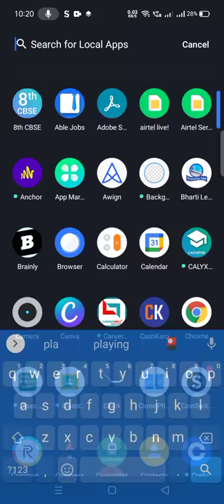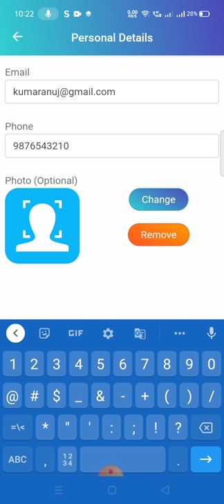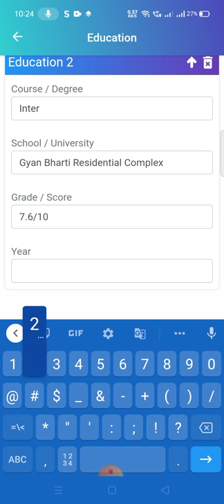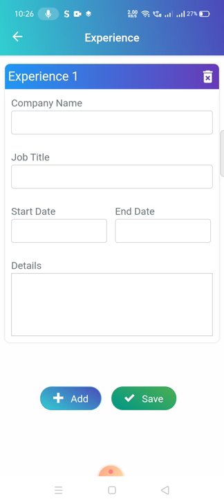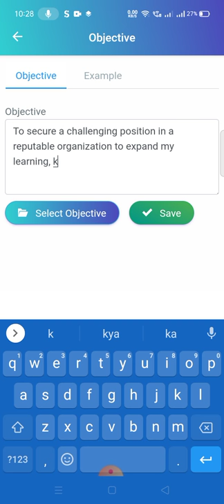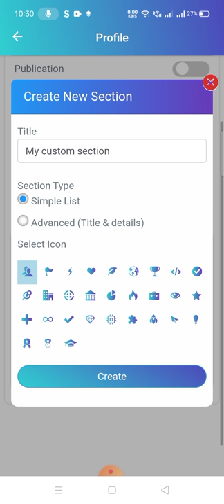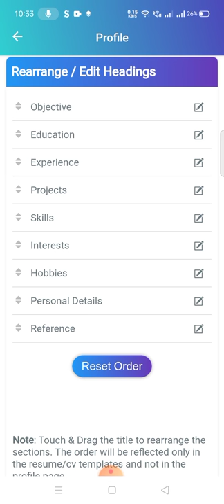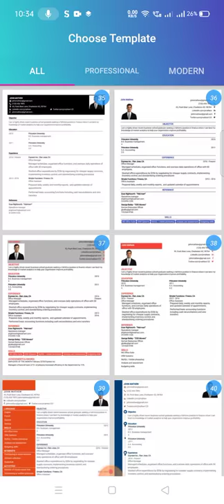How to make a Resume in Mobile || Simple ways. || By Anuj Tech (Hindi).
Hii

Doston ye Video Me aaplog sikhega ki Resume kaise banate hain wobhi bilkul asan tarika se.